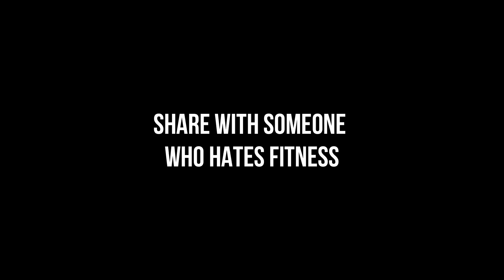Keepin' It Real: Do You Hate Fitness?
Do you hate fitness?

If you want to be fit - you have to love fitness.

Fitness is like a girlfriend or boyfriend.

If you say you hate workout. You hate your diets. You hate the rules.

Then you need to rethink your fitness.